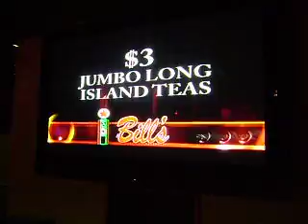💋🎃Halloween Drag Suicide Pt. 1 | Diamond, Alandra, Maxi P.A.D., Carmen, Noel, Desiray, Misty (2008)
Halloween "Drag Suicide" Recorded November 2, 2008 @ Trannie Palace Sundays Drag Show Formerly @ Bill's Filling Station, Wilton Manors FL Ft. YouTUBE Diamond Dunhill, Alandra Matthews, Maxine Padlock AKA Maxi P.A.D., Carmen DeLeon, Miss Noel Leon, Desiray 801, Misty Eyez.

RIP Desiray Thomson

Watch "Halloween Drag Suicide Pt. 2 | Ivana Du as Miss Swan, Evelyn V. Monroe, Alexis Couture, Misty & Erotis Eyez (2008)" Companion Video: